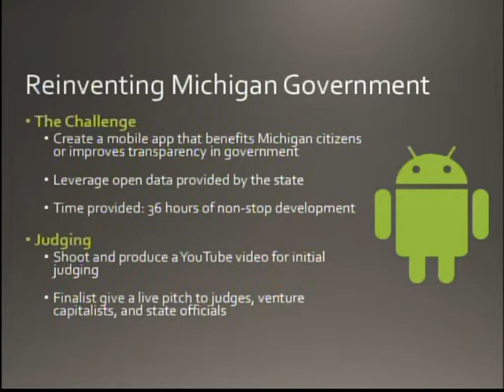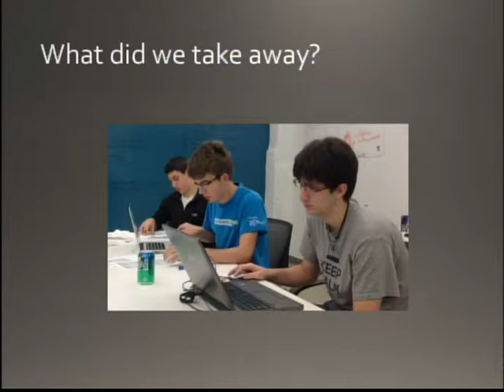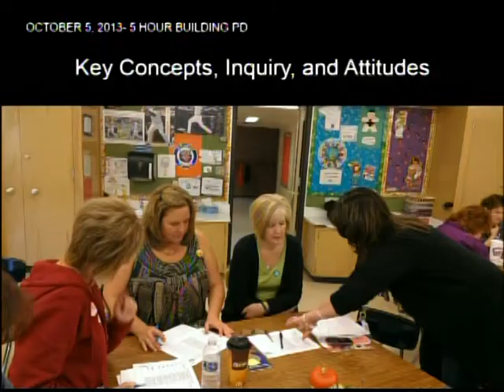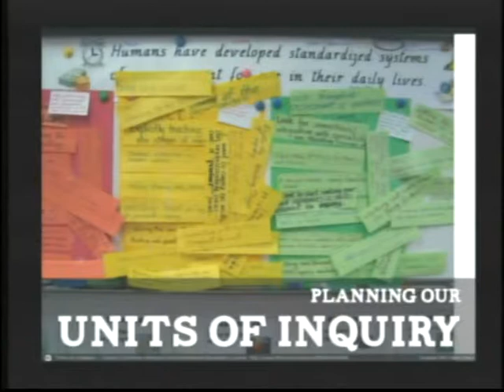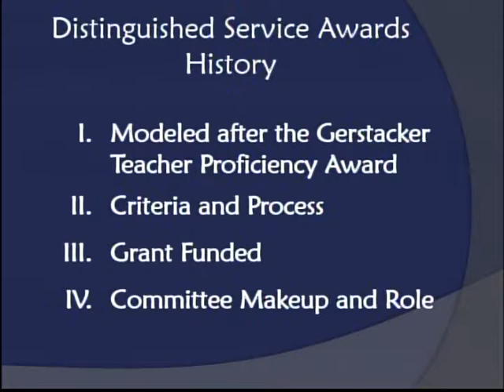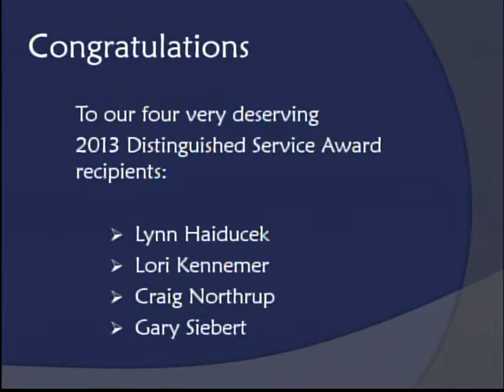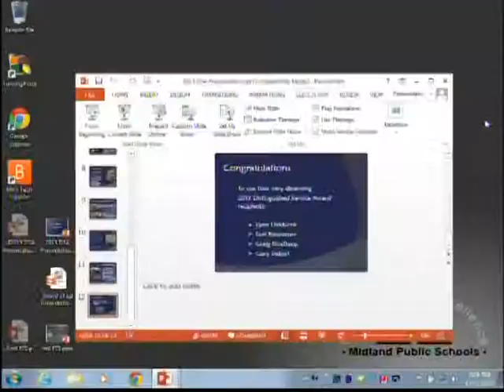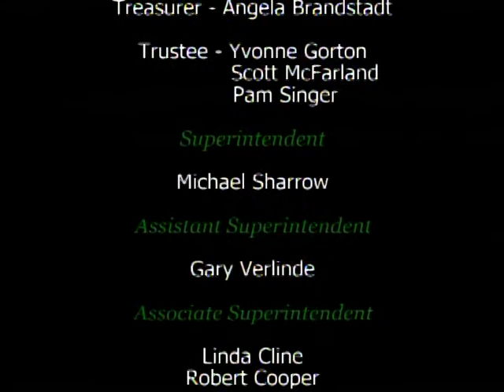Midland Public Schools Board of Education Meeting - November 11, 2013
Midland Public Schools Board of Education meeting from November 11, 2013.